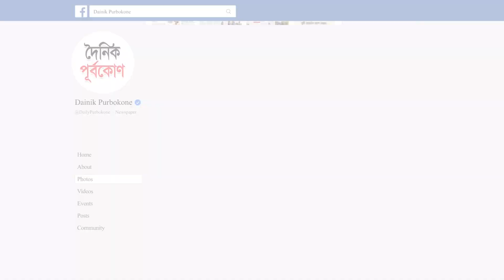মার্চ মাস পর্যন্ত পেঁয়াজ রপ্তানি করবে না ভারত | Dainik Purbokone